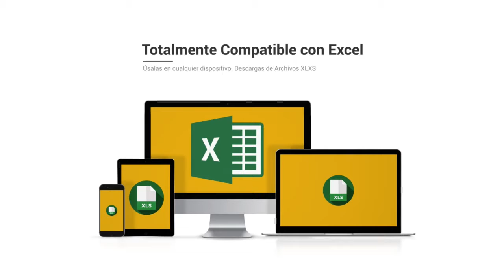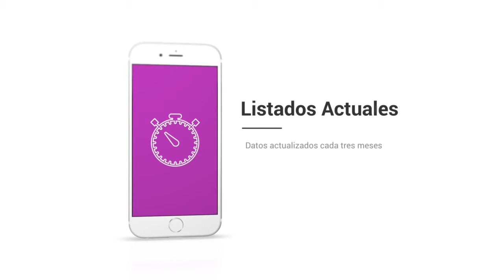Base de datos de Empresas de Palencia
Base de Datos de Palencia

El listado de empresas Centraldecomunicación Palencia incluye la totalidad de las empresas Palencia que están activas este año. El paquete se encuentra dividido en dos bases de datos a un precio que hemos adaptado para que cualquiera pueda conseguir nuestro catálogo de empresas de Palencia, desde un pequeño empresario o autónomo hasta una multinacional. En la base de datos FacturaCif Palencia tendrás la posibilidad de segmentar por CIF, facturación, Nº de CNAE, Página Web, teléfono, dirección, código postal… y dentro del mismo paquete vas a encontrar la base de datos Contactos Empresariales en Palencia, donde además tendrás la posibilidad de acceder a los emails de empresas de la provincia, para que así puedas incrementar tu agenda de clientes y de contactos.

Listado de empresas de Palencia

Nuestro listado de empresas es el único que tiene la facturación y el CIF de las empresas, a un precio realmente bajo. Diseña planes de marketing con beneficios para tu empresa, consigue nuevos suministradores más baratos o con productos de mayor calidad y optimize sus relaciones con otros empresarios dentro de la provincia de Palencia. Garantizamos que nuestras bases de datos están comprobadas siempre por nuestro departamento de calidad, que trabaja única y exclusivamente para que los listados de compañias siempre se encuentren actualizados y con la máxima calidad posible. Suponemos que tener la seguridad de nuestros clientes es lo que nos diferencia de la competencia, por lo que nuestro departamento de calidad y el de atención al cliente contesta en menos de veinticuatro horas a cualquier duda o sugerencia que puedan tener nuestros clientes.

Una base de datos es una recopilación de información que toda empresa debe tener, que se organiza para que sea accesible, gestionada y actualizada. Los datos se organizan en filas, columnas y tablas, y se pueden filtrar para facilitar la búsqueda de la información que nos encontramos intentando encontrar. Los datos se actualizan, amplían y eliminan mientras se añade novedosa información. Respecto a nuestra base de datos de Palencia está en formato excel, un programa que está que se encuentra en todos los ordenadores de todo el mundo y es fácil de utilizar, por lo cual poseemos bases de datos que pueden ser usadas por algún empresario o trabajador.

Existen bases de datos de varios tipos: de compras y ventas, de listados de productos e inventarios, perfiles de clientes… Nuestro listado de empresas de Palencia asiste para que algún empresario pueda ampliar su cartera de suministradores y usuarios o simplemente entablar novedosas relaciones B2B con otros empresarios. Creemos en las bases de datos disponibles para todo el planeta, por eso intentamos reducir sus costos en la medida de lo posible, para que el mercado se beneficie de la información alcanzable para todos.

El listado de empresas Palencia es una herramienta fundamental para crear planes de marketing en su provincia. Conquiste el mercado de Palencia con este catálogo de compañias con el que podrás segmentar por facturación, CIF, Nº teléfono, Página web... Varios empresarios suponen que con utilizar solo Twitter o Facebook, ya es suficiente para que su compañía sea conocida en toda la provincia de Palencia, pero está comprobado que crear proyectos de comunicación todavía es la forma más eficaz de llegar a tus usuarios. Existe muchas formas de comunicarte con tus usuarios, pero si deseas diferenciarte, debes sugerir algo diferente que el resto de la competencia. Si posees un listado de emails con mucha información de a quien te estás dirigiendo, podrás definir mejor la estrategia con la que te deseas anunciar, y así transformarte en una compañía más interesante para tus clientes u otros empresarios. En la base de datos de Palencia podrás filtrar por los campos esenciales de cualquier empresa y toda esa información esencial para cualquier empresario a un precio realmente barato.